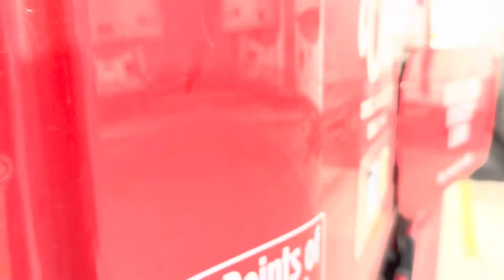Come hang out with me at work! (Vlog#22)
Come drive this truck with me today at work! A day in the life as a truck driver.